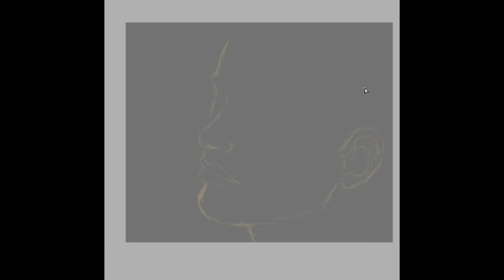Face SAI speedpainting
If you're one of my patreons, remember to send me your youtube mail account to be able to watch the video ^^ thank you.